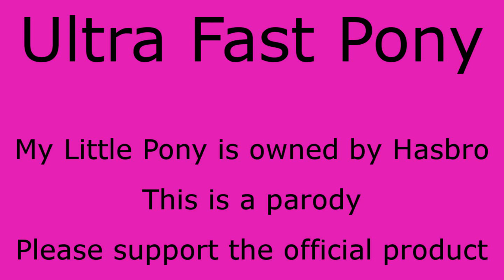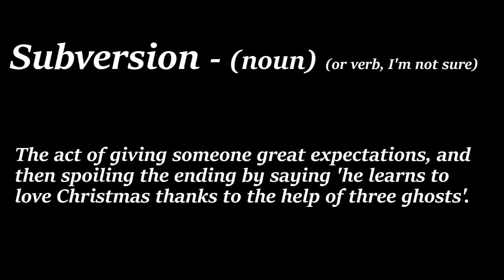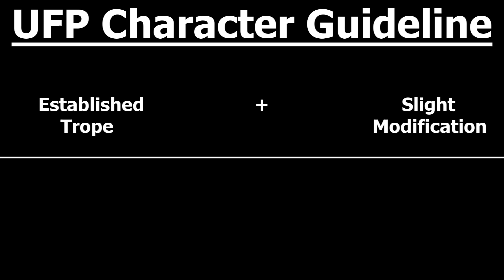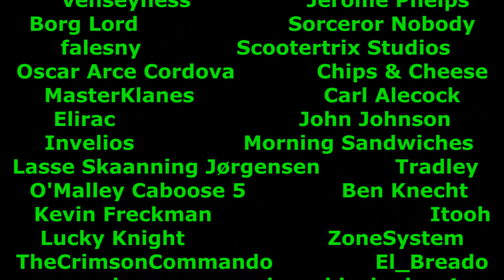UFP 101: A Beginner's Guide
Learning how to make UFP will open many doors.
Specifically the door leading outside.

songs were